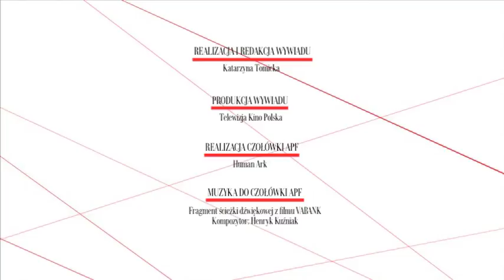CELULOZA, Michał Ogórek, Warszawa 2004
Michał Ogórek opowiada o sytuacji politycznej, gdy powstawał film "Celuloza" z 1953 roku w reżyserii Jerzego Kawalerowicza.